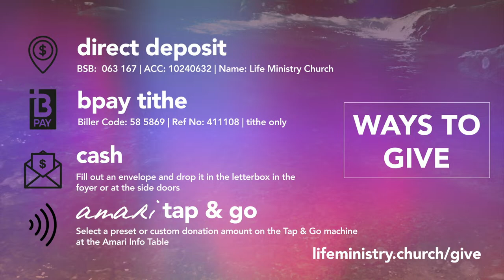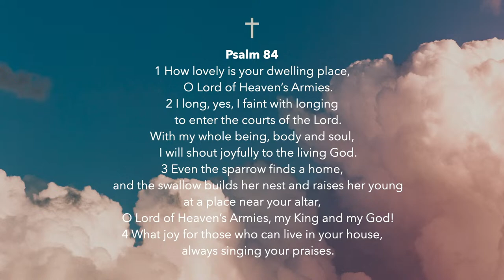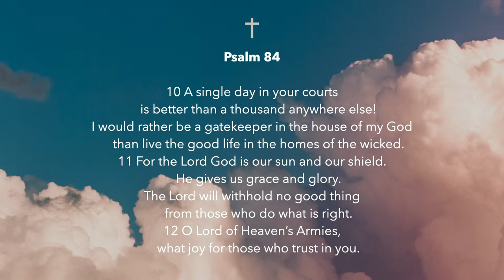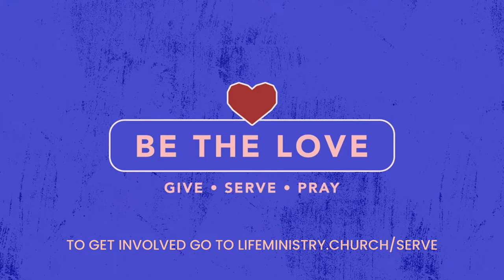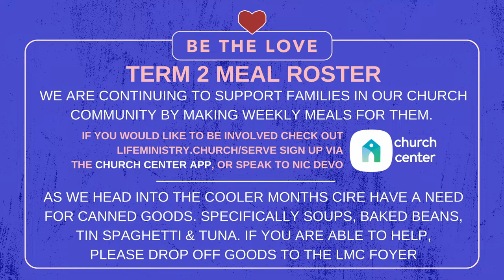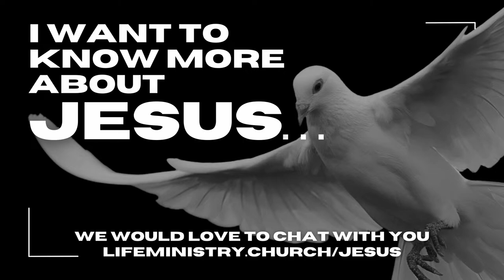NOTHING ELSE - Pete's Testimony | Andy Hunt & Pete Harris | Sunday 14th April | Life Ministry Church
This morning Ps. Andy interviewed our Children's Pastor Peter Harris about his story, his recent health crisis, and the opportunity to go deeper with God.

Communion was brought by Dawn Owen.

Thank you for joining us at Life Ministry Church!